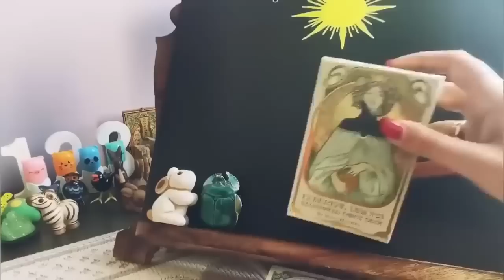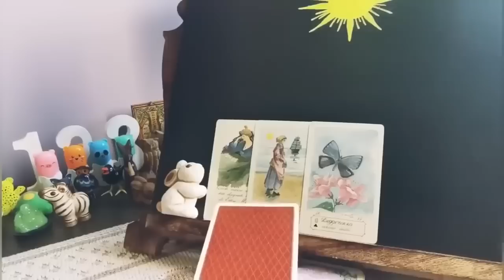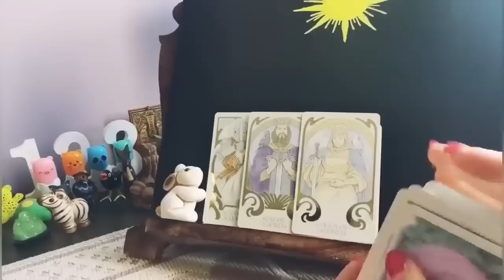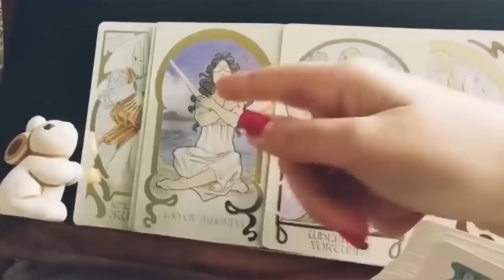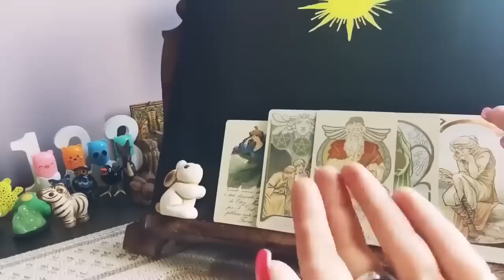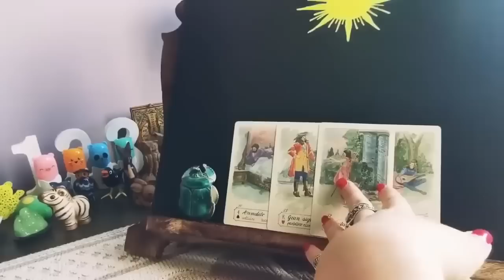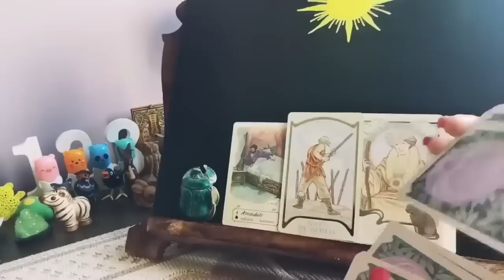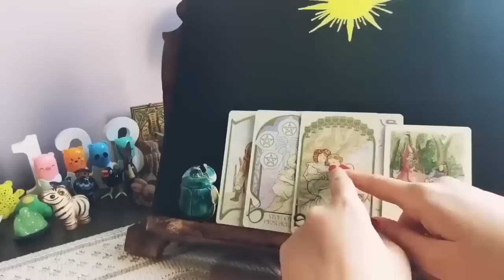La tua anima gemella vuole dirti che...ti svelo tutto🥰 tarocchi interattivi gratuiti, lettura carte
Chapters
00:00 Sigla
00:23 Intro
1:55 prima variante CONIGLIETTO BIANCO
20:30 seconda variante SCARABEO